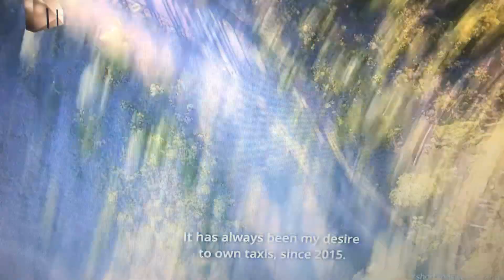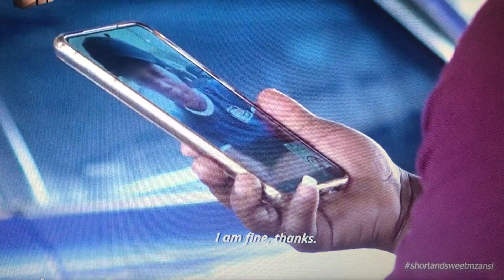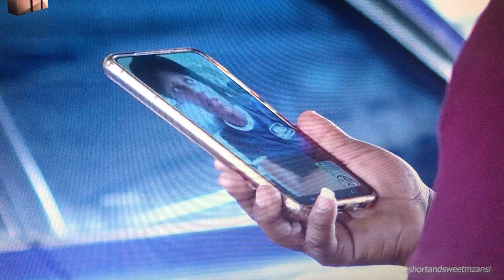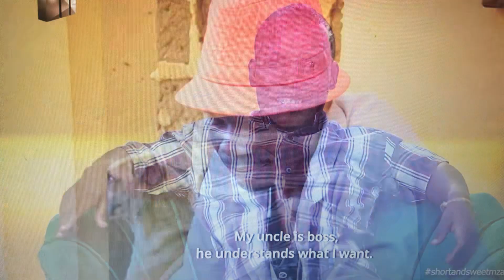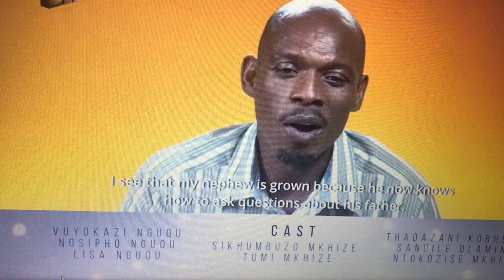Short and Sweet S01 E02/ Vovo’s family is worried about her having a baby.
Vovo is determined that she will be able to bare a baby. She is sure that this is her time.